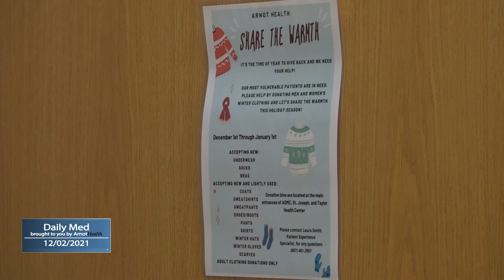Arnot Hosts Clothing Drive for Patients Being Discharged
Arnot Health is hosting a clothing drive from Dec. 1, 2021 - Jan. 1, 20222 for patients who need clothing items upon discharge from their facilities.